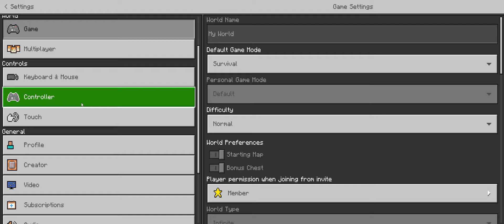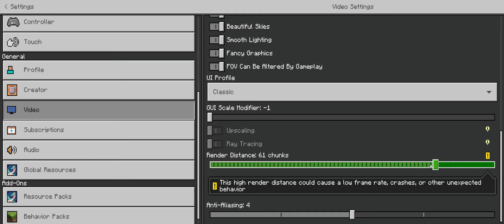Minecraft with Bug